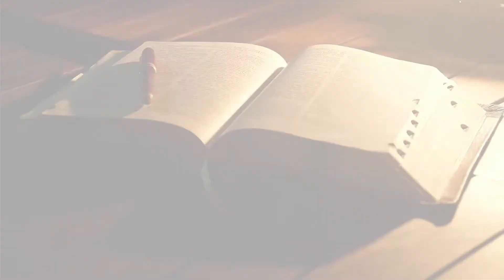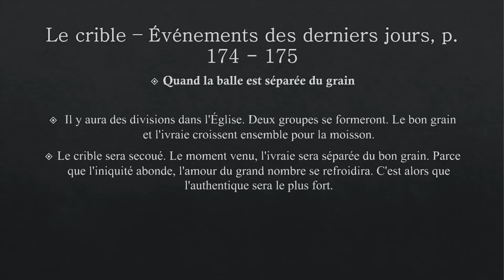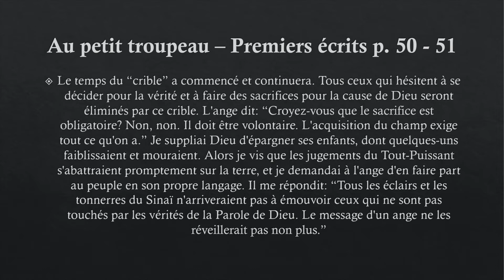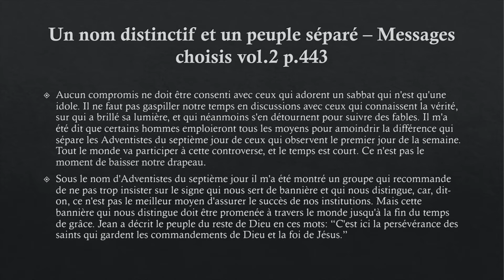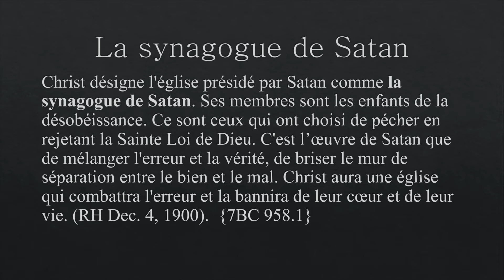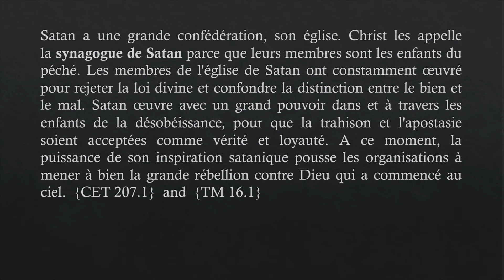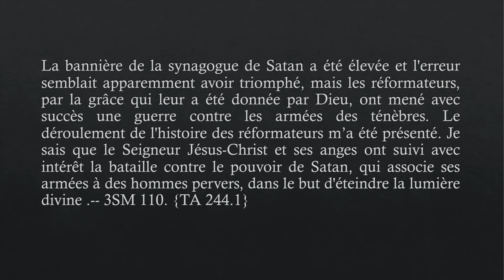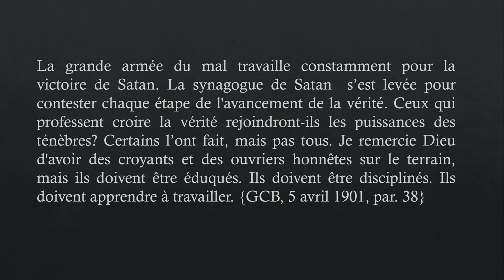Séminaire Martinique janvier 2020 — #16 L'Ivraie et le Bon Grain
«Le temps du “crible” a commencé et continuera. Tous ceux qui hésitent à se décider pour la vérité et à faire des sacrifices pour la cause de Dieu seront éliminés par ce crible. L'ange dit: “Croyez-vous que le sacrifice est obligatoire? Non, non. Il doit être volontaire.» (Premiers Écrits, p.50.3).